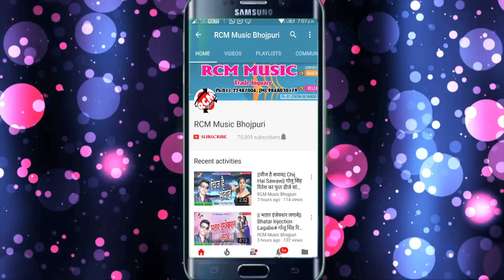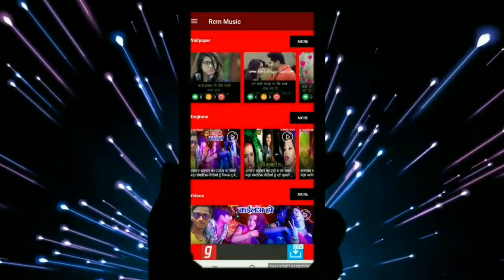जीतेन्द्र पांडेय का 2018 का बड़ा सांग || जीतेन्द्र जइसन भतार मांगले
Title: Jitendra Jaishan Bhatar Mangele
Singer: Jitendra Pandey
Lable: RCM MUSIC
Lyrics: Jitendra Pandey